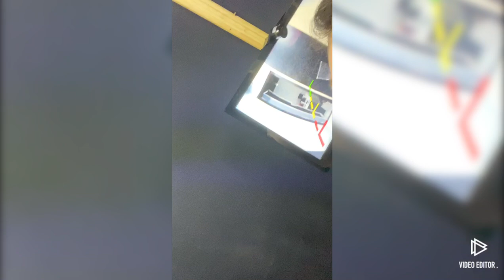Grabando (Música)en Mazatlán Sinaloa, Próximo proyecto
HACE ALGUNAS SEMANAS ESTUVE EN MAZATLÁN CON MI AMIGA LA GABY TORRES !
No me animé a subir antes estos videos  espero les cueste MUCHAS GRACIAS les mando un fuerte abrazo .
Ayúdenme a Compartir  para  llegar a más personas los quiero

VISITEN EL CANAL DE MI AMIGA ALONDRA ☀️☀️☀️☀️☀️☀️☀️☀️☀️☀️☀️☀️☀️☀️